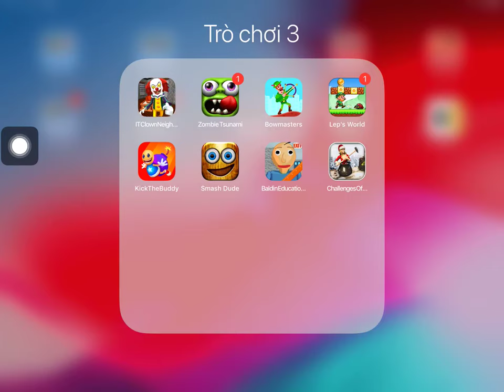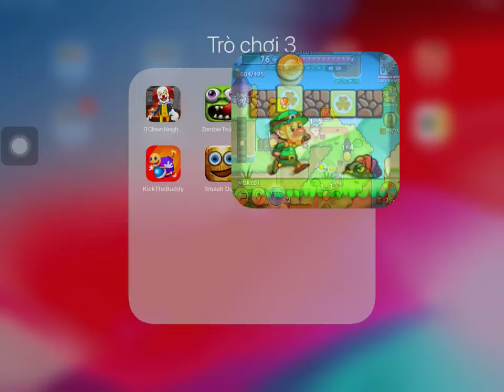IT Clown Neighbor,Zombie Tsunami,Bowmasters,Lep's World,Kick The Buddy,Smash Dude